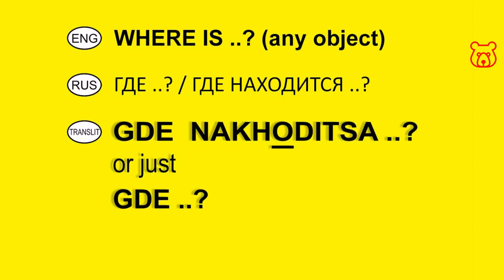How to ask in Russian 'WHERE IS the MUSEUM / ART GALLERY / EXHIBITION (+Name of) ?'. How to get to ?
GDE NAKHODITSA .. + Name ?
ГДЕ НАХОДИТСЯ .. + Name ?

MUSEUM (+ Name of)
MUZEI (+ Name of)
МУЗЕЙ (+ Name of)

GALLERY (+ Name of)
GALEREYA (+ Name of)
ГАЛЕРЕЯ (+ Name of)

EXHIBITION (+ Name of)
VYSTAFKA (+ Name of)
ВЫСТАВКА (+ Name of)

WHERE IS THE 'RUSSIAN MUSEUM' ?
(one of the world`s largest museums in St Petersburg)
GDE (NAKHODITSA) 'RUSSKIY MUZEI' ?
ГДЕ (НАХОДИТСЯ) 'РУССКИЙ МУЗЕЙ' ?

HOW TO GET TO THE 'VDNH' EXHIBITION ?
(national economy exhibition and amusement park in Moscow)
KAK DABRATSA DA 'VE-DE-EN-HA' ?
КАК ДОБРАТЬСЯ ДО 'ВДНХ' ?

Welcome!